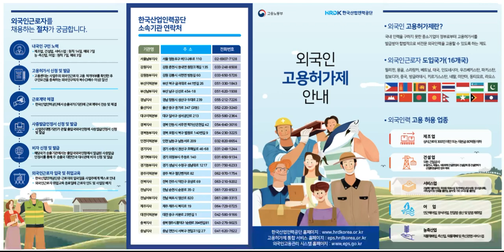The Formula for Mutual Coexistence between Employers and Workers, the Employment Permit System